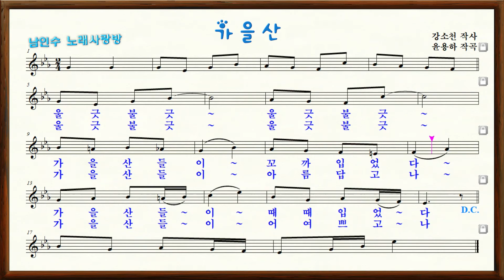가을산 [강소천 작사,윤용하 작곡]-바구미 악보영상㉳ (울긋불긋 가을산들이 꼬까입었다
가을 산 -
강소천 작시.윤용하 작곡
1.
울긋불긋 울긋불긋
가을 산들이 꼬까 입었다.
가을 산들이 때때 입었다.
2.
가을 산들이 아름답고나.
가을 산들은 어여쁘고나.

가을 산 - 강소천 시

산들의 명절은 가을에 있나봐.
가을은 날마다가 명절날인가.

꼬까 입은 산은 기꺼울 거야.
꼬가 입은 산은 즐거울 거야.

ㅡ

※진주시.진양노래 전곡:악보채보
 -미디연주:바구미&희망의파랑새※
유튜브 검색어-남인수 가요전집.
남인수노래 .희망의파랑새ㅡ
/진주진양노래 *목록이보입니다.

ㅡㅡㅡㅡ
▼진주진양노래 2022,08,18기록 수정▼
♡가요황제 남인수노래사랑방♡
♣(희망의파랑새,바구미,석사랑)♣
♣ 진주.진양노래 101곡 목차♣
ㅡㅡㅡㅡ